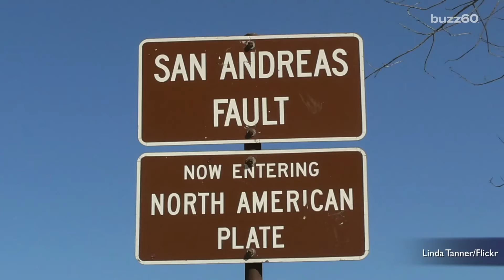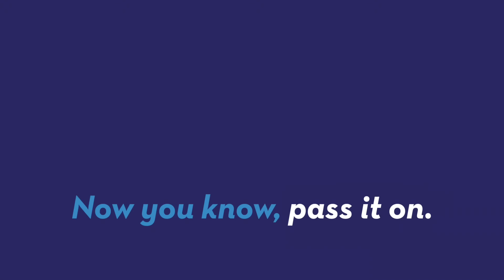The Tide Can Now Set Off the San Andreas Fault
Scientists from the US Geological Survey are saying that California's infamous San Andreas fault can be set off by the waning and waxing of the tides or really the tug of the moon. Patrick Jones (@Patrick_E_Jones) explains.